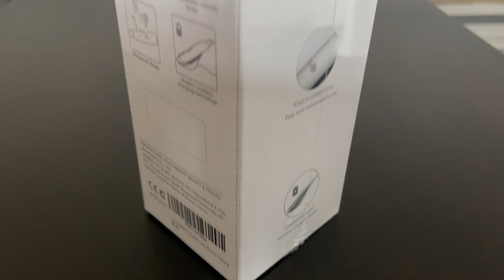I'm Using The TOUCHBeauty Ultrasonic Facial Skin Scrubber. Unboxing